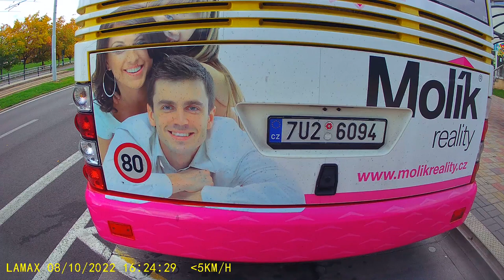Linka 5 - Nádraží - Vtelno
Ahoj,
vítejte u dalšího videa z linky 5. Nyní si projedeme spoj z Nádraží do městské části Vtelno opět s autobusem SOR NB 12 ev. č. 14. Opět budeme čekat cca 5 minut v zastávce OD PRIOR z důvodu přestupního uzlu.